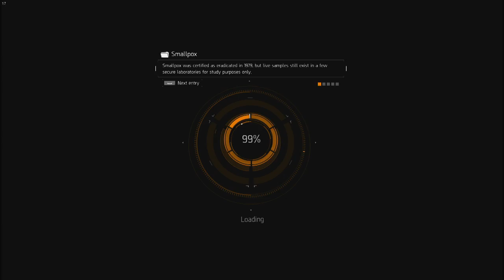[Division] D3FIN build Cobra style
Links

Links